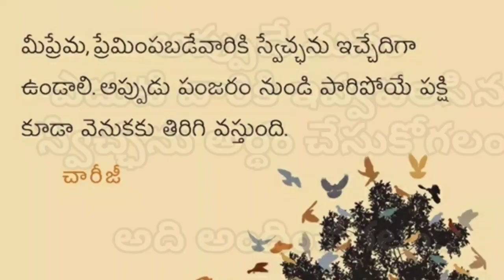be free.. keep others free...